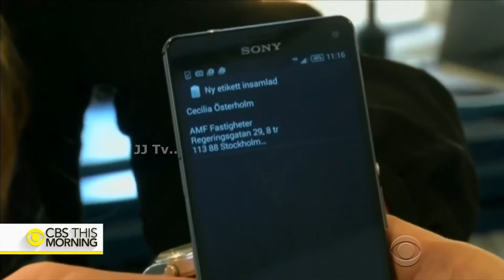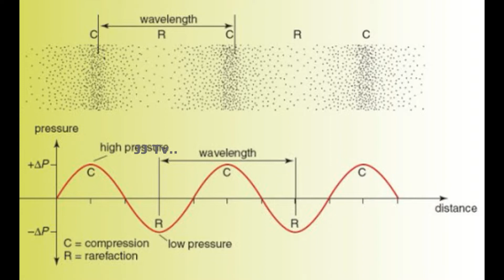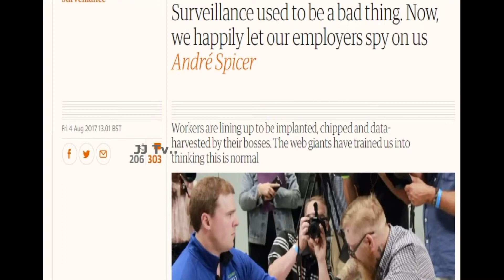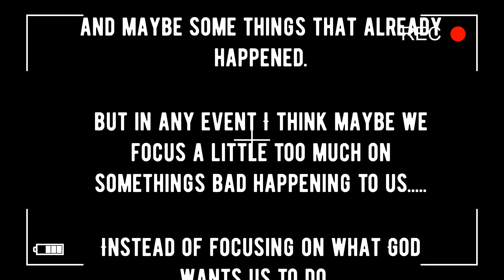മൃഗത്തിന്റെ സിസ്റ്റം | പേടിപ്പെടുത്തുന്ന ദിനങ്ങൾ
വെളിപ്പാടു - അദ്ധ്യായം 13 =16 അതു ചെറിയവരും വലിയവരും സമ്പന്നന്മാരും ദരിദ്രന്മാരും സ്വതന്ത്രന്മാരും ദാസന്മാരുമായ എല്ലാവർക്കും വലങ്കൈമേലോ നെറ്റിയിലോ മുദ്ര കിട്ടുമാറും
17 മൃഗത്തിന്റെ പേരോ പേരിന്റെ സംഖ്യയോ ആയ മുദ്രയുള്ളവനല്ലാതെ വാങ്ങുകയോ വില്ക്കുകയോ ചെയ്‍വാൻ വഹിയാതെയും ആക്കുന്നു.